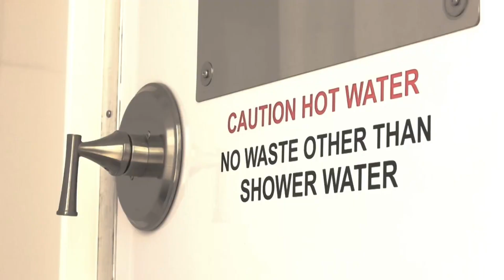City of Phoenix Takes Targeted Approach to Address City’s Largest Encampment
The City of Phoenix is taking decisive action to address issue impacting those experiencing homelessness outside the Human Services Campus in downtown Phoenix.
The multi-pronged strategy involves expediting plans already in place including enhanced cleaning, connecting unsheltered residents with needed resources and services, and increasing resources to meet the demand.

Web: Phoenix.gov
Social: @CityofPhoenixAZ on Facebook, Twitter and Instagram